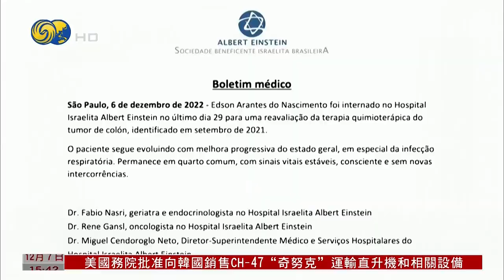【病情整體向好】82歲“巴西球王”貝利上周因直腸癌再次入院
據一份醫療報告6日透露，貝利病情目前呈現逐步好轉跡象。

貝利就醫的巴西聖保羅愛因斯坦醫院的醫護人員表示，貝利目前生命體徵平穩、意識清晰，總體情況逐步好轉，尤其是呼吸系統感染方面。

貝利目前仍在普通病房，除直腸癌照護外，同時接受呼吸系統感染的相關治療。

貝利去年九月接受了直腸癌腫瘤的切除手術，此後一直定期接受醫療檢查。

5日貝利還在社交媒體賬號上發文，支持正在征戰本屆世界杯的巴西隊，稱會在醫院觀看巴西對陣韓國隊的比賽。